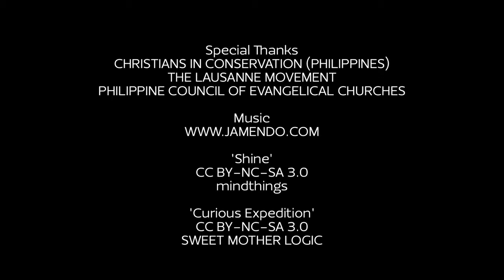Good news from South East Asia [HD]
Watch this 3 minute video and see some of the exciting projects being run by Christians in the Philippines. Catch a glimpse of the Lausanne Regional Conference in Manila, in March, when biologists, church leaders, creation-care practitioners and many others from South East Asia, Hong Kong and Taiwan met together for a week.

If you have 45 minutes to spare, why not invest your time in watching the video or listening to the audio of Dave Bookless as he brought 'God's word to the Church' in SE Asia?